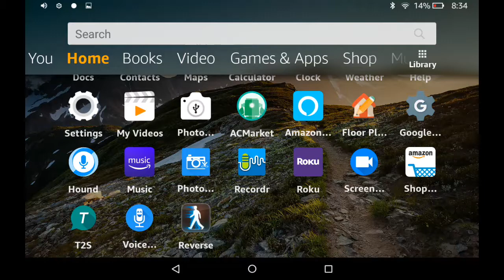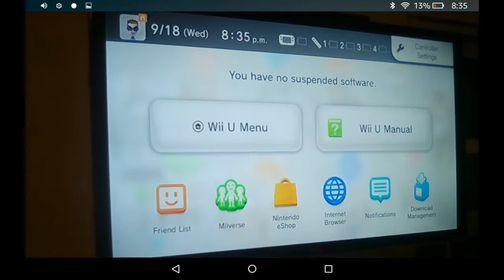Nintendo Wii U Startup and Shutdown (September 18, 2019)